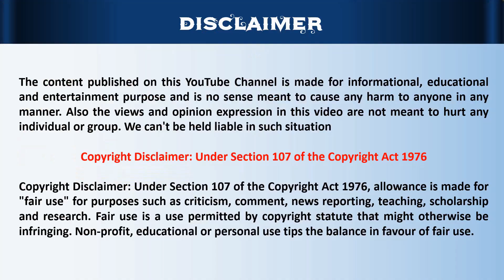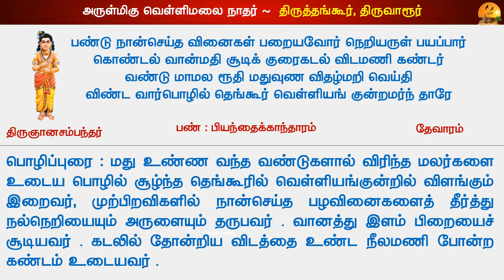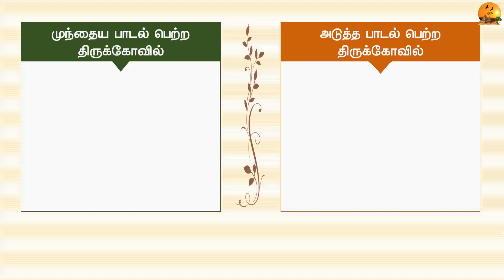🕉️136 - தேவாரத்தலங்கள்: Thiruthangur Shiva Temple, வெள்ளிமலை நாதர் திருக்கோயில், திருத்தங்கூர்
அருள்மிகு பெரிய நாயகி அம்மன் சமேத வெள்ளிமலை நாதர் திருக்கோயில், திருத்தங்கூர். (தேவாரம் பாடல் பெற்ற கோயில்)

Thiruthangur Shiva Temple, Thiruvarur

Location: 20 KM from  Thiruvarur, 16 from Thruthuraipoondi

Address:
அருள்மிகு
வெள்ளிமலைநாதர் திருக்கோவில், திருத்தங்கூர்
திருநெல்லிக்காவல் அஞ்சல்
திருத்துறைப்பூண்டி வட்டம்
திருவாரூர் மாவட்டம்
PIN – 610205

திருவாரூரில் இருந்து சுமார் 20 கி.மீ. தொலைவிலும், திருத்துறைப்பூண்டியில் இருந்து 16 கி.மீ. தொலைவிலும் இத்தலம் உள்ளது. இத்தலத்திற்கு அருகில் திருநெல்லிக்கா மற்றும் திருக்கொள்ளிக்காடு என்ற இரண்டு பாடல் பெற்ற தலங்கள் உள்ளன.

மாவட்டங்கள் வாரியாக அமைந்துள்ள 500 க்கு மேற்பட்ட திருக்கோவில்கள் காணொளிகள் மற்றும் ஆன்மீகம் தகவல்கள் அடங்கிய வலைத்தள முகவரி, Website has more than 500 devotional and temple videos.

To view district wise temple playlists of “Vaikal Creation YouTube” channel, Please click the following link

திருக்கோவில்களின் Video Links கீழே கொடுக்கப்பட்டுள்ளது